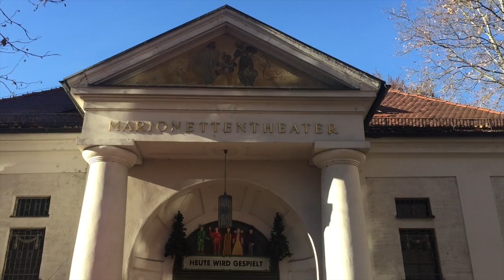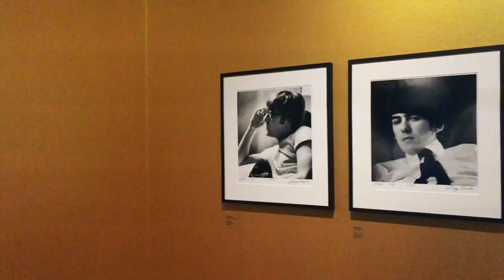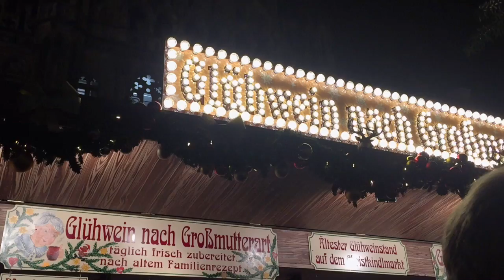13 Dec 2016 - Munich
My first time in Germany! Did a self-guided walking tour The Munich City Museum was really interesting, esp the Nazi and beer exhibits. Also, the many many Christmas markets made me very happy :) And of course one has to mention the Hofbrauhaus haha. I def have to go back to see Berlin and so more of Germany!!!

Song: The Christmas Waltz - She & Him | Have Yourself a Merry Little Christmas - Digital Daggers